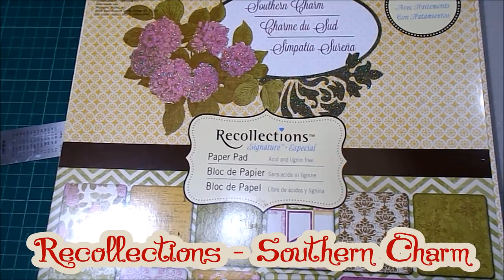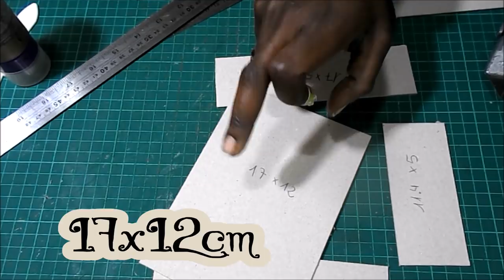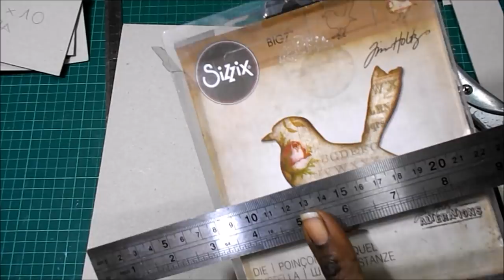DIY TUTORIAL joyero carreta de feria vintage cartonaje scrapbooking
Os traigo una preciosa carreta de feria en cartón, estilo vintage, que además es un joyero. La elaboración es fácil, aunque hay que trabajar un poco 😊. Os divertiréis seguro.

COLECCIONES
Recollections - Southern Charm